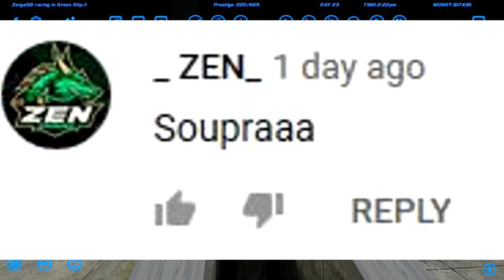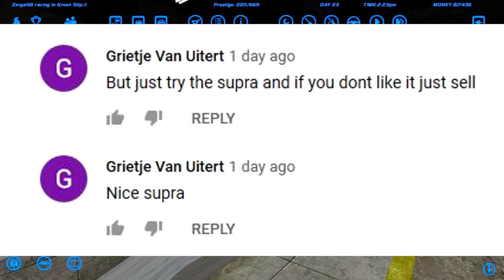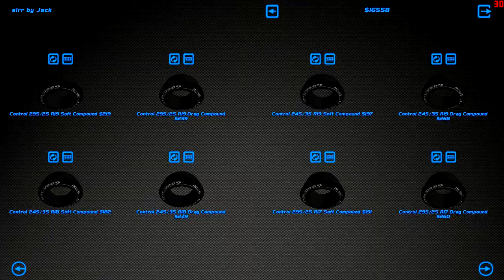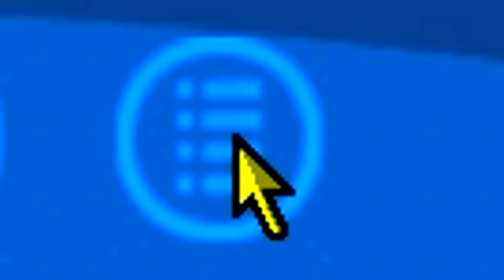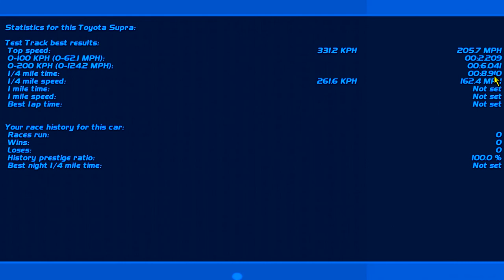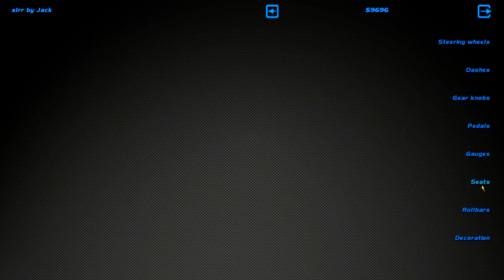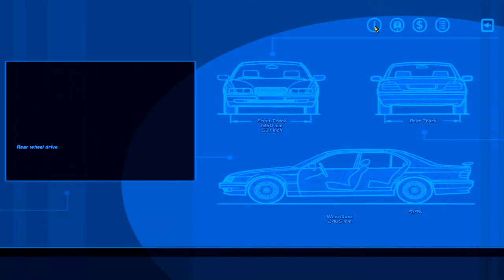god DAMN THE SUPRA IS FAST!! - Street Legal Racing Redline S8 - EP18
hmm I don't know how I feel about the SUPRA, what do you guys think?

►STEAM GROUP IS LIVE, JOIN UP!